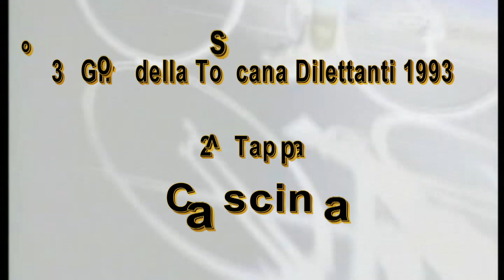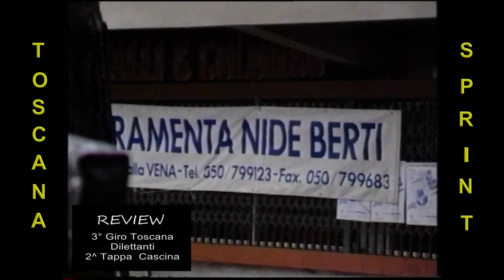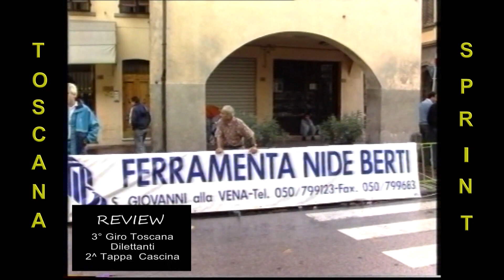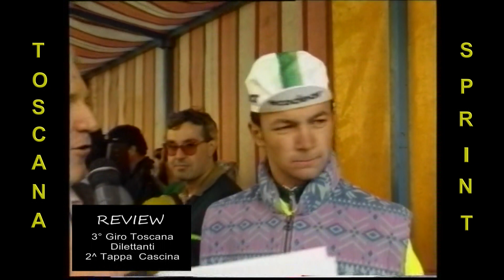2^ Tappa Giro della Toscana Dilettanti 1993 - Cascina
🚴‍♀️ 2^ Tappa Giro della Toscana Dilettanti 1993
🚴‍♀️ 3° Giro della Toscana Dilettanti 1993
🗺 Cascina
☑ Dilettanti
📅 1993